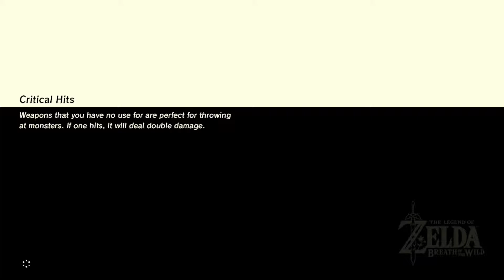Legend Of Zelda Breath Of The Wild - Pt 12 - Quit Main Quests!